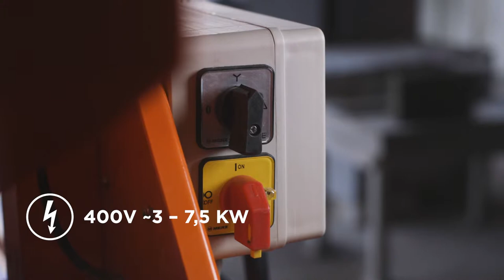Norton Clipper CM 1000 Jumbo Blocksteinsäge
Die Norton Clipper CM 1000 Jumbo Blocksteinsäge kann sowohl mit einem Ø 900 mm als auch mit einem Ø 1000 mm Diamantblatt verwendet werden. Sie besitzt einen besonders verstärkten Schneidtisch, der auch den allerschwersten Baumaterialien standhält. Ein neuartiger “Plug & Play”-Wasserpumpenanschluss sorgt für deutlich geringere Wartungskosten.